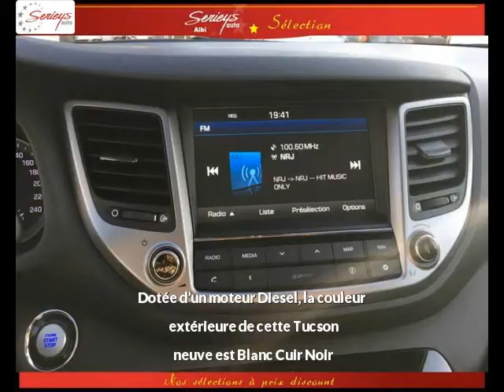HYUNDAI Tucson Diesel neuve à 26500 €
HYUNDAI Tucson 1.7 CRDI 115 Exécutive 2 WD Toit Blanc Cuir Noir Manuelle - 10 km - Mise en circulation le 08/04/2017 - en vente à Albi au prix de 26500 €. Voir l’annonce en ligne

Le garage Seyries Automobiles d’Albi (81) propose à la vente cette HYUNDAI Tucson 1.7 CRDI 115 Exécutive 2 WD Toit occasion n°4272.

GARAGE SERIEYS

274 AVENUE ALBERT THOMAS

81000 ALBI France